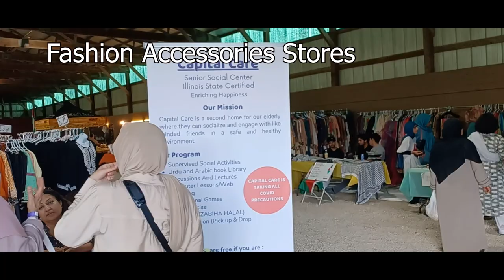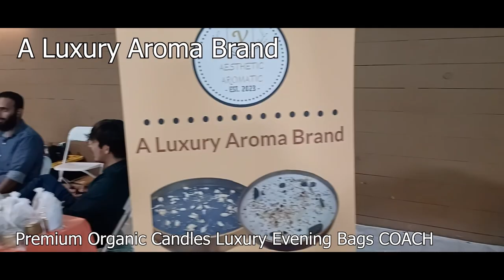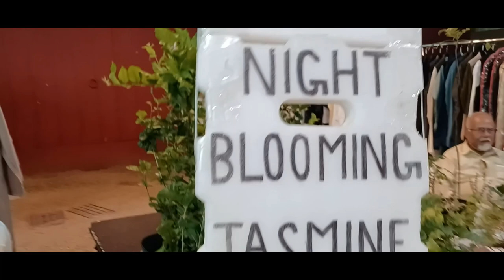Shopping Plainfield AESTHETICAROMATIC FashionAccessories Stores TourTv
شکاگو کی سیر اسلم کے ساتھ